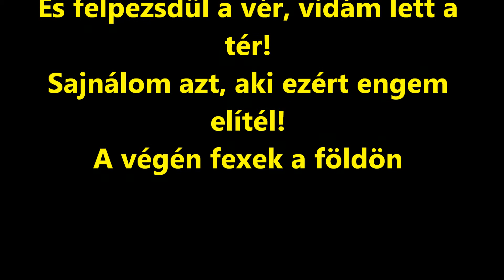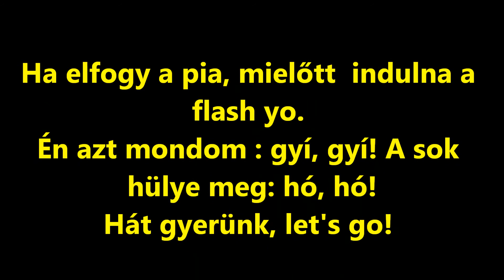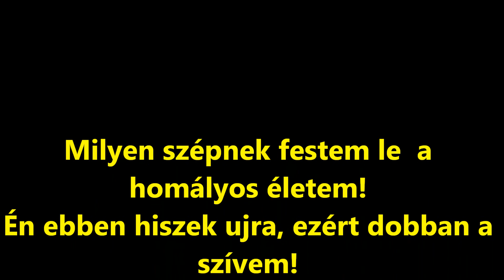Zsokov Mc - Beszívva.wmv